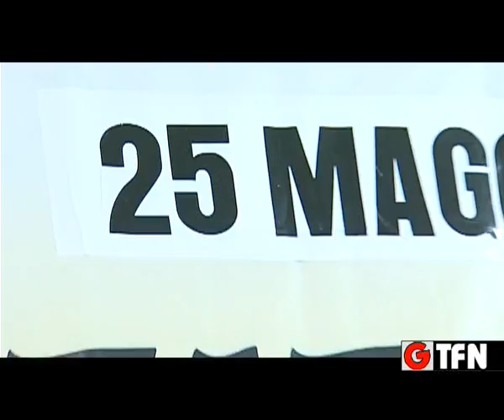M5S, PRESENTA LA SQUADRA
M5S, GIOVANNI MAGRI' PRESENTA LA SQUADRA  CINQUE UOMINI E UNA DONNA